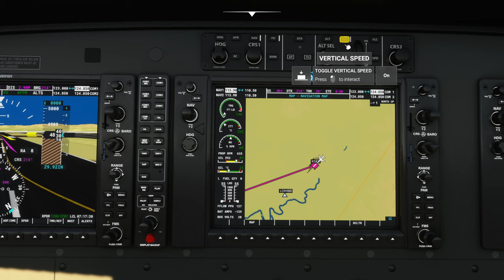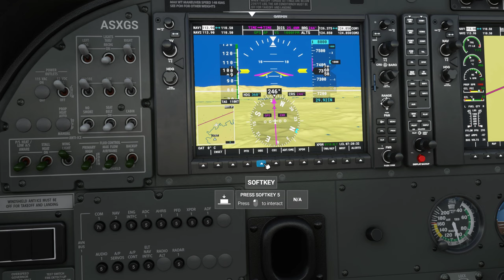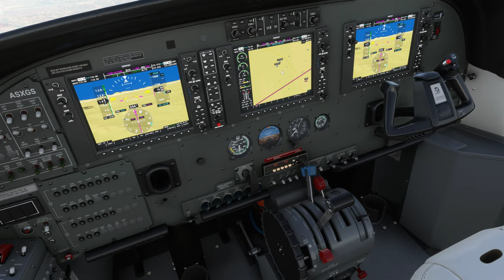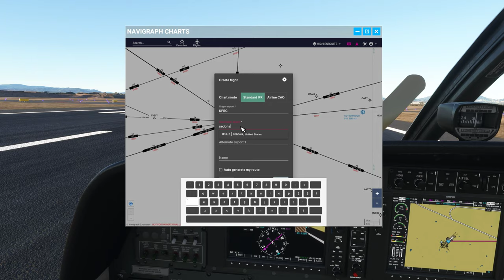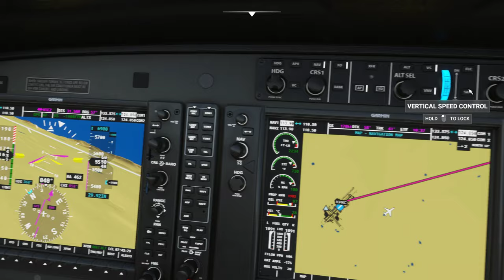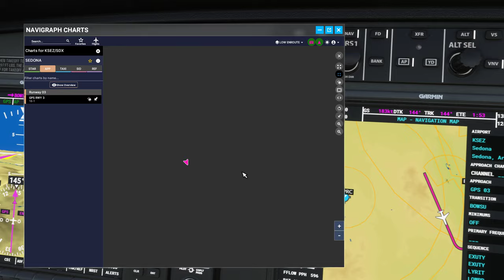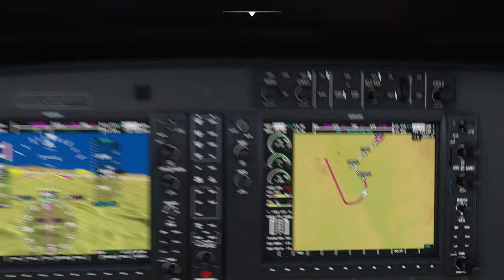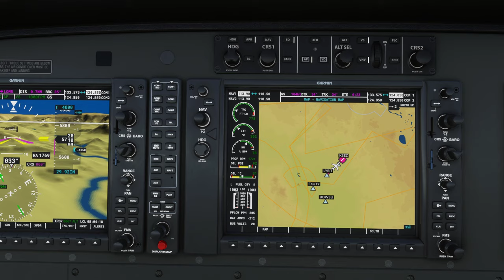Flight Simulator Resetera Mission 4 Fuel Pickup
I am so glad you reacted to my call!

We are almost out of fuel and need an urgent delivery of fuel so we can hold our little show tonight for the mayor of Sedona. There wont be enough time to wait for a fuel truck to arrive. Could you please take one of our larger planes, empty the tank and then fly over to Prescott to refill and then come back? We already arranged the payment. You'd be a lifesaver. There are some smaller airfields on the way, you can make a short stop there if it is really needed.

Captain Di Tiative